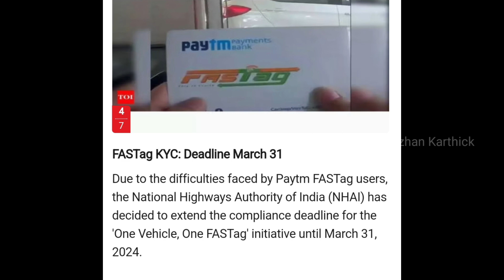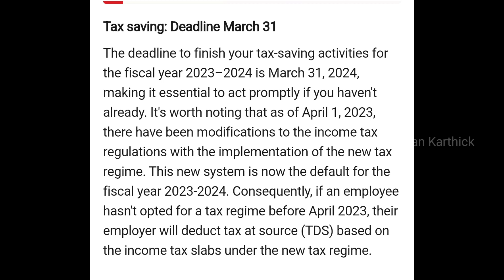3 most important things to do before 31 March 2024/இதை தவறாமல் பண்ணிடுங்க /Tamizhan Karthick